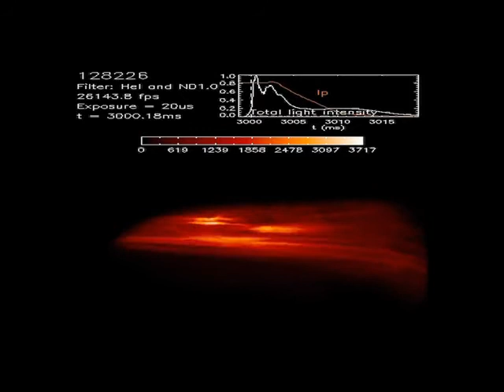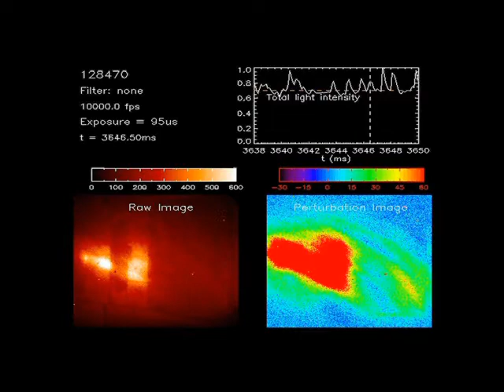HiPER - High Power laser Energy Research (Part 1)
HiPER - research into creating a clean, renewable energy source using high power lasers.

Written and produced by John Parris. Production by ORCA Media.

Acknowledgements to the European HiPER team; the National Ignition Facility (Lawrence Livermore National Laboratory); the Laboratory for Laser Energetics (University of Rochester); and General Atomics Inc.